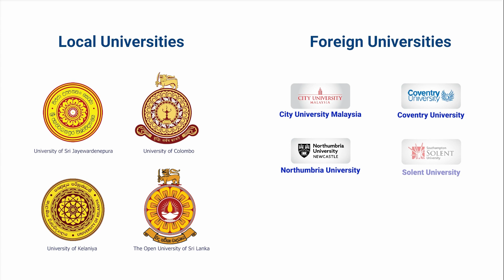AAT’s Legacy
Association of Accounting Technicians of Sri Lanka
No. 540, Ven. Muruththettuwe Ananda Nahimi Mw, Narahenpita, Colombo 05.

මෙම වීඩියෝවෙහි ඇතුලත් සියලුම තොරතුරු සහ පාඩම් AAT Sri Lanka ආයතනය සතුය. මේ කිසිවක් අනවසරයෙන් පටිගත කර හෝ බාගත කර වෙනත් මාධ්‍ය වල පල කිරීම සපුරා තහනම් වේ.

All information and lessons in this video are owned by AAT Sri Lanka. None of these things are strictly prohibited by unauthorized recording or downloading and publishing in other media.